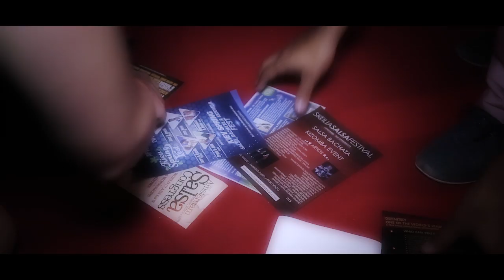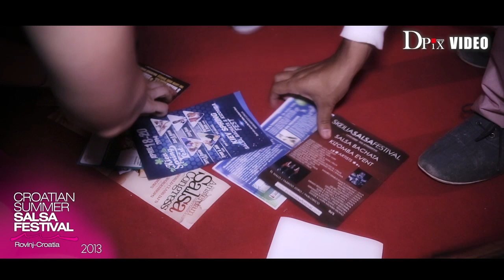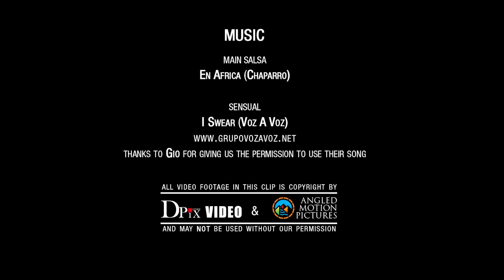Croatian Summer Salsa Festival Official trailer 2013, Rovinj - Croatia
Best moments of unique salsa events in this part of the world - Croatian Summer Salsa Festival 2013, Rovinj, Croatia!

Enjoy & Be Part Of It 2014!